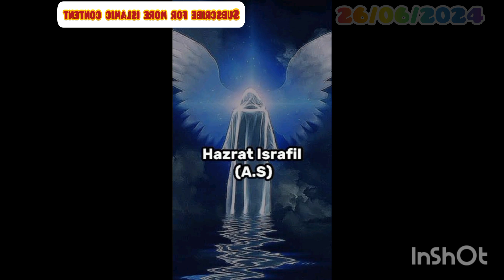char asmani farishte |islamic content